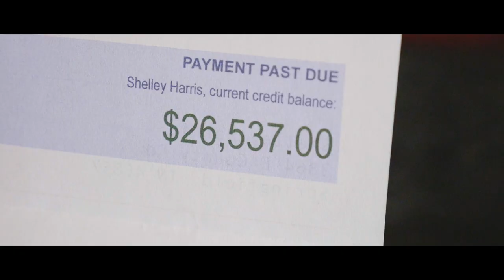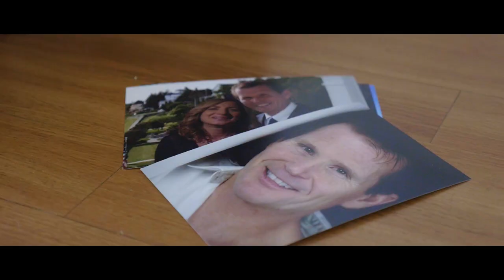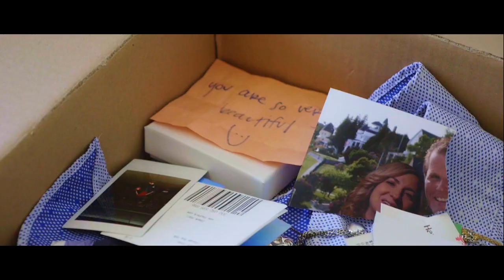Mr. Nightmare by Shelley Rusk [OFFICIAL MUSIC VIDEO]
Video directed by: Christine Jones

--- Credits ---
Mr. Nightmare: John Newby
Electric guitar: Dean Wildman
Acoustic guitar: Jamie Steiner
Drums: Scott Hussey
Bass: Joel Eakins

Filmed on location at Kingston's Music Showcase in Carmel, IN